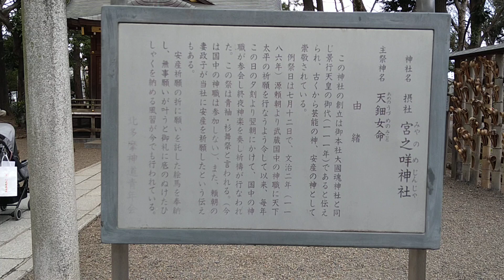府中 大國魂神社内 宮之メ神社